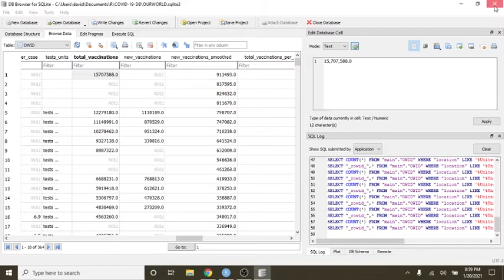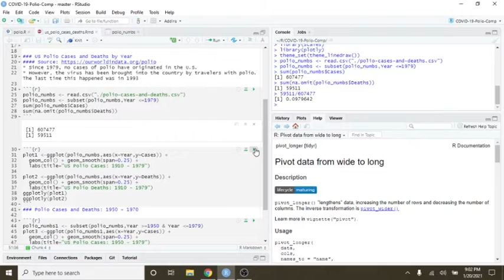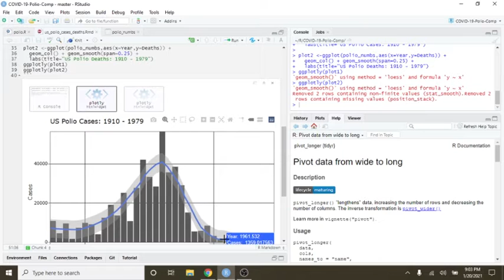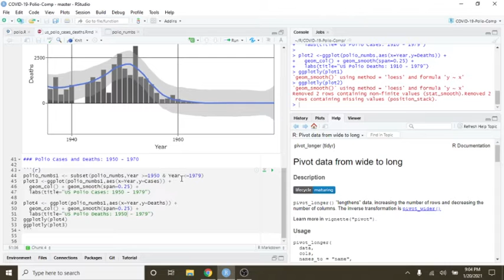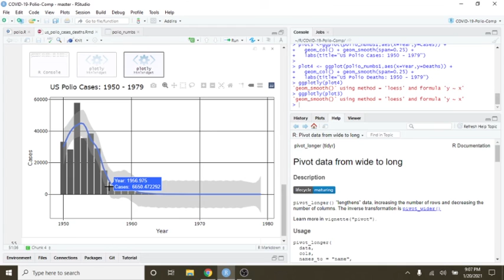Childhood Polio: How Effective Was The Vaccine